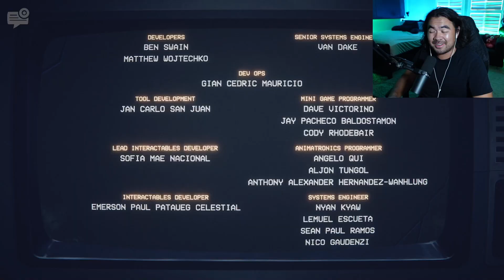It's A Time Traveling Ball Pit!? | FNAF Into The Pit - Part 1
Follow my D&D Podcast!